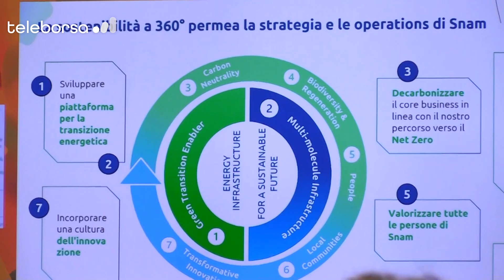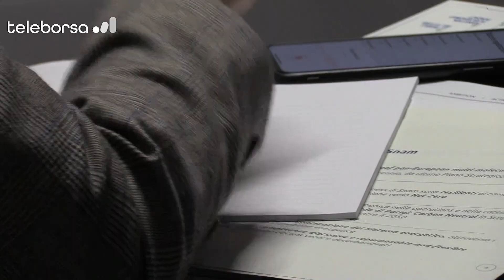Transition Plan di Snam, de Virgiliis: la versatilità è la chiave della resilienza